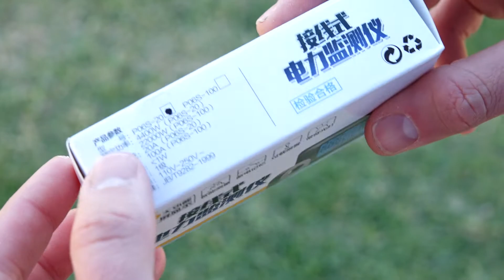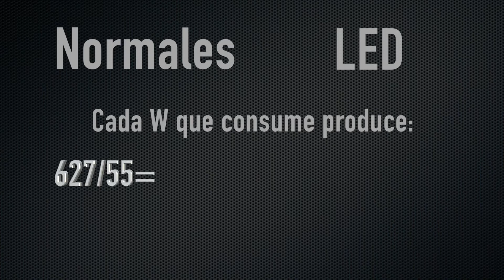TUBOS LED VS FLUORESCENTES | CONSUMO VS ILUMINACIÓN | TEST VATIMETRO Y LUXOMETRO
En este video vamos a realizar una comparativa real entre el consumo de un par de Tubos de Led y unos Fluorescentes. Midiendo la cantidad de luz que emiten y el consumo que tiene cada tipo. También veremos la diferencia entre el consumo real y el teórico que el fabricante indica en las características del producto.